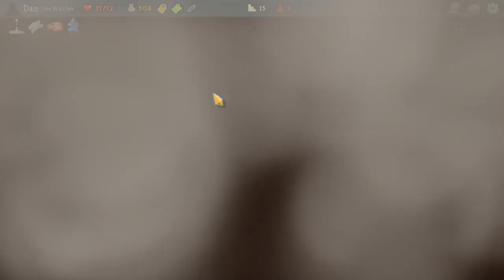Let's play Slay the Spire - Episode 453 - Omni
A let's play video of Slay the Spire. I'm using the fourth character that was released to the beta branch version of the game on September 9, 2019. Slay the Spire is a "rogue lite" which has game mechanics like a deck-building tabletop game.